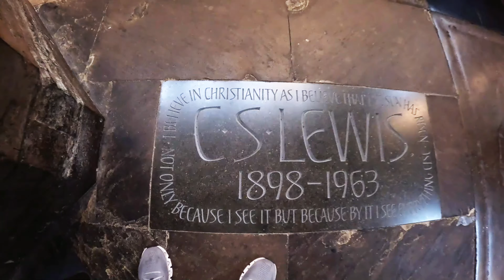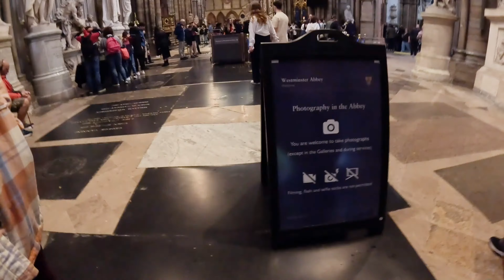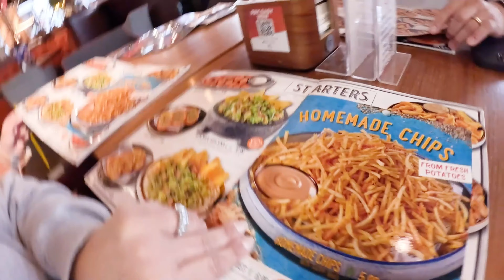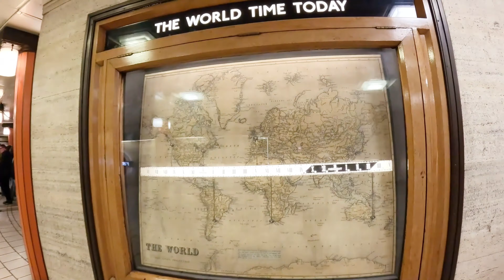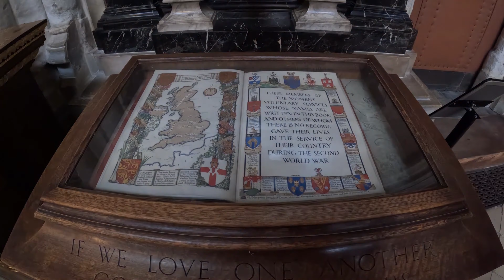Thrilling Discovery: We Uncovered the Hidden Clock in London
Join me on this incredible journey as we delve into the fascinating world of Westminster Abbey, a burial ground like no other! Located in the heart of London, this historic site is steeped in history and culture, making it a must-visit destination for anyone looking to discover more about the city's rich heritage. From the stunning architecture to the intriguing stories behind the final resting places of notable figures, we'll explore it all. Get ready for a culinary adventure as we take a stroll through the nearby Chinatown, sampling the delicious food and drinks on offer, and uncovering the secrets of this vibrant cultural hub. Whether you're a foodie, history buff, or simply looking for a unique family escapade, this video has something for everyone. So, sit back, relax, and let's embark on this thrilling urban eats adventure through the streets of London, exploring the wonders of Westminster and the delights of Chinatown!